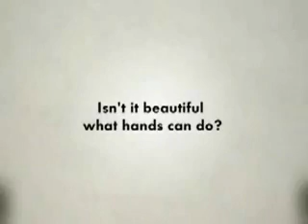Shadow Puppet Mastery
Volkwagen's incredible shadow puppet production.